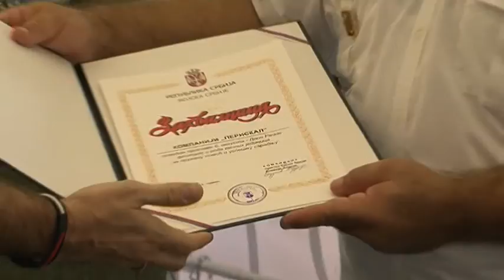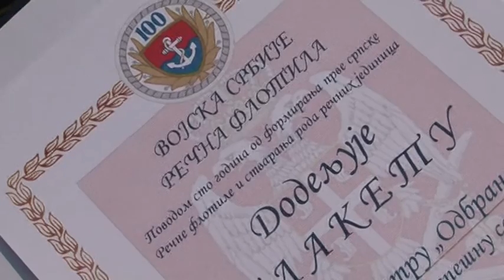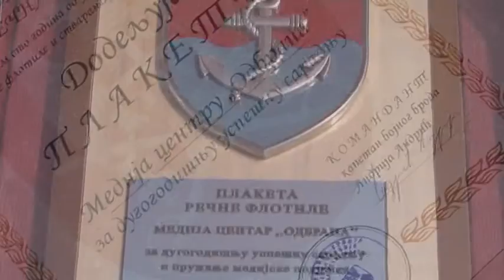Proslavljen vek srpske Rečne flotile - Čestitke najboljima